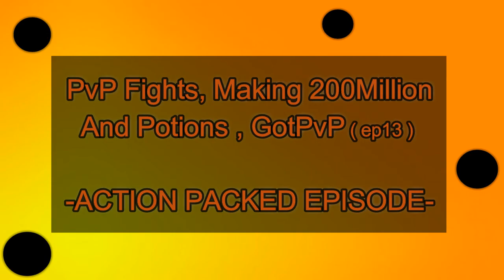GotPvP PvP, Potions & Bot Voice? ✶edit✶ -]═── (ep 13)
Yaow Yaow Yaow Yaow Yaow

This episode I go over some potions that I didn't even know exist. how much they cost and what they do. I get a lot of kills, the mine is suppose to be where you pvp so expect to lose stuff if you go in. YES it is a lot of fun !!! my plot by the way is /plot h dwightx

Posted At 12:00Pm
D-w-i-g-h-t-x  ლ(ಠ益ಠლ)